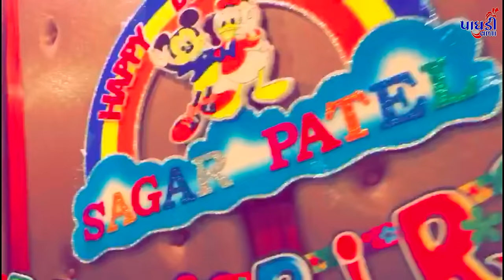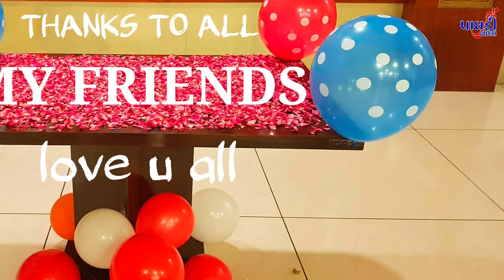SAGAR PATEL[SURPRISE BIRTHDAY PARTY CELEBRATION] VIDEO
Bhavya rite ujvai sagar patel ni birthday party badha j mitro no khub khub aabhar
PAGDIVADA GROUP...THANKS TO ALL FRIENDS..AND FAMILY...AND SAGAR PATEL'S FANS...JAY SATI SARKAR